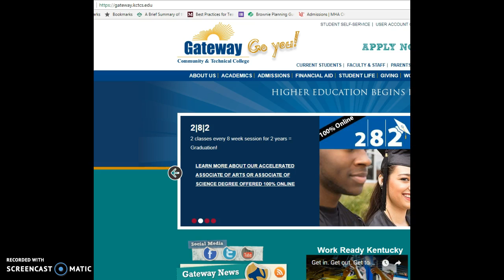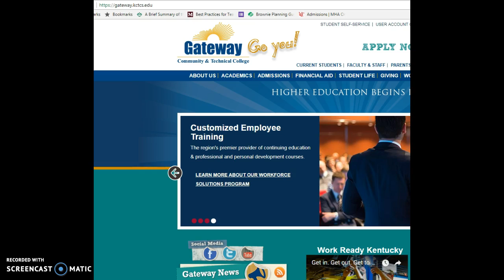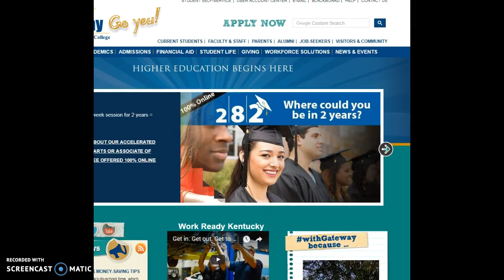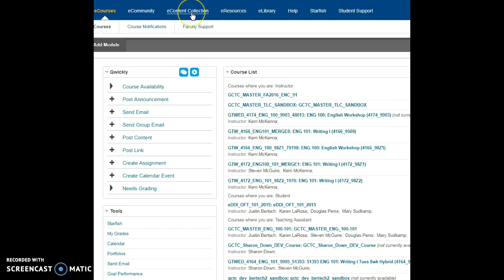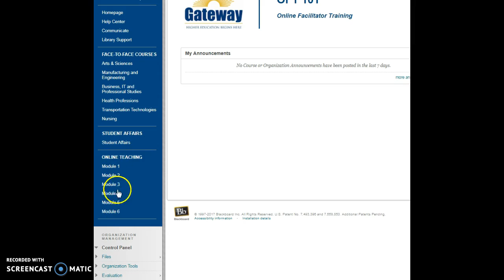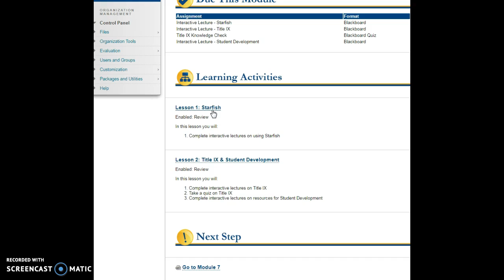How to Access Blackboard Online Orientation